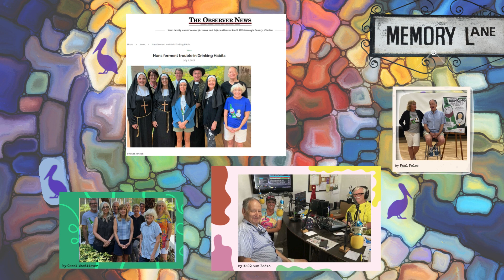2023 DH PowerPoint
This is the PowerPoint presentation used prior to our main stage show "Drinking Habits".